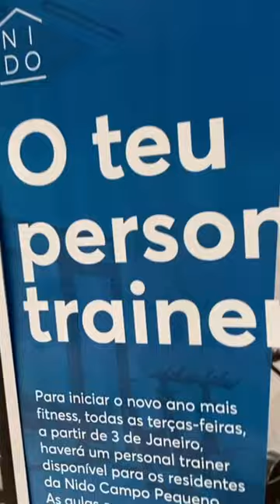RESIDÊNCIA UNIVERSITÁRIA: NIDO LIVING!! 🤩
➡️ Os alojamentos da NIDO estão no Porto e em Lisboa, é a tua oportunidade de morar nos grandes centros!!